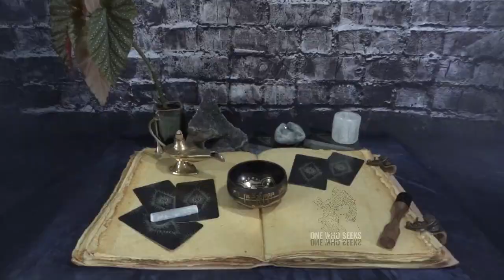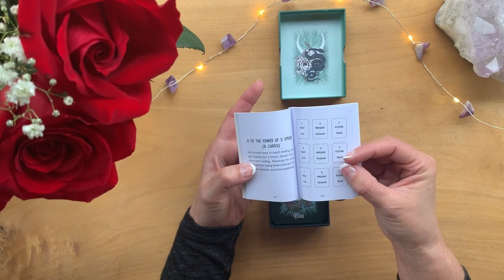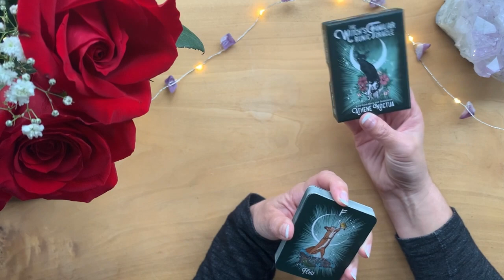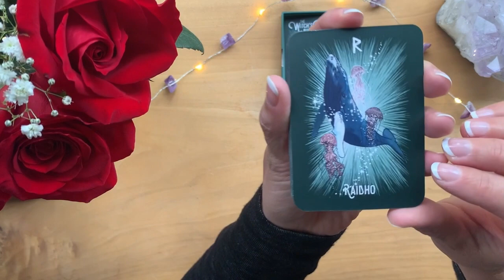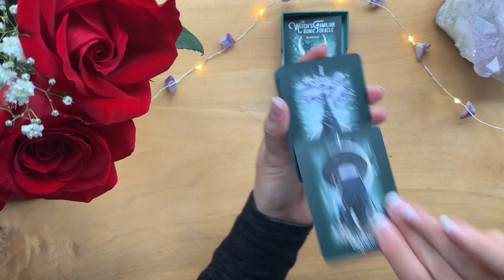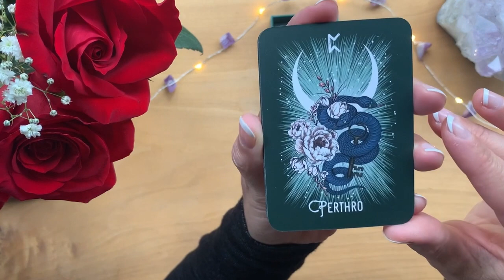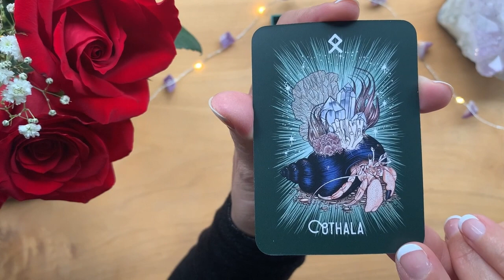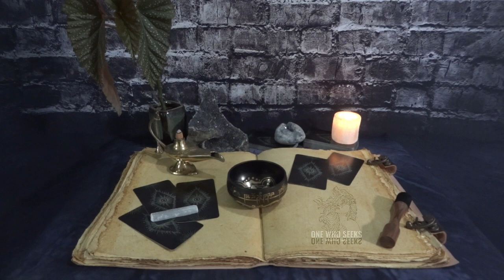Unlocking the Magic of the Witch's Runic Deck ☪️🪙🔮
Ready to unlock the magic of the Witch's Runic Deck? In this video, I'll show you how to connect with this powerful tool for divination and guidance. Explore the symbols, meanings, and rituals that make this deck so special. Let the magic unfold! 🔮🌟witchcraft

00:00 Intro
00:51 The Witch's Familiar Runic Oracle by Athene Noctua
10:16 Subscribe, Like & Share!

STONES:
• Chakras:
7=CROWN-Amethyst-UNDERSTAND
6=THIRD EYE-Lapis Lazuli-I SEE
5=THROAT-Black Obsidian I SPEAK
4=HEART-Green Aventurine-I LOVE
3=SOLAR PLEXUS-Tiger’s Eye-I AM
2=SACRAL-Gold Sand Stone-I FEEL
1=ROOT-Red Jasper-I DO

OneWhoSeeks.info